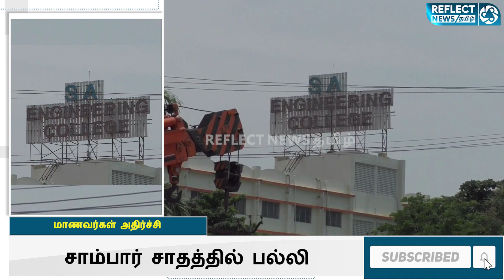சாம்பாரில் பருப்புக்கு பதில் பல்லி கிடந்ததால் மாணவர்கள் அதிர்ச்சி | Unhygienic Food | In College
சாம்பாரில் பருப்புக்கு பதில் பல்லி கிடந்ததால் மாணவர்கள் அதிர்ச்சி

unhygienic food,unhygienic foods in tamil,unhygenic food,food,students,junk food,fast food,unhealthy food,junk food facts,foods to avoid,ready to eat food,junk food good or bad,ready to eat foods,wrong food served in restuarant,unhealthy packaged food in tamil,food videos,countries with best food in europe,student,deceivingly unhealthy foods,junk food bad for health,find unhealthy food,best food countries,instant food